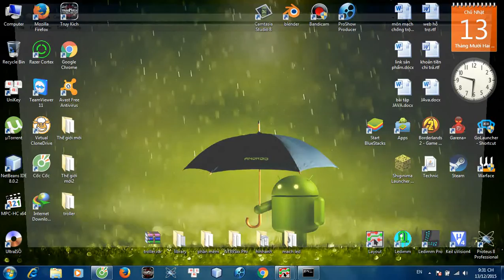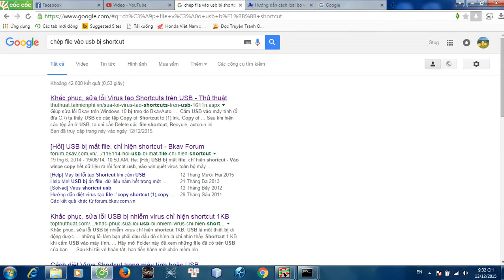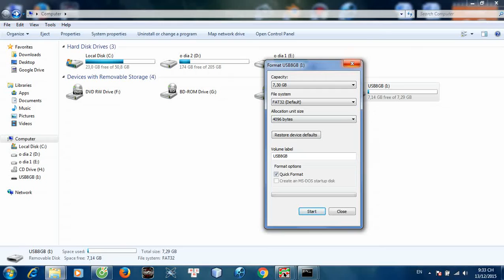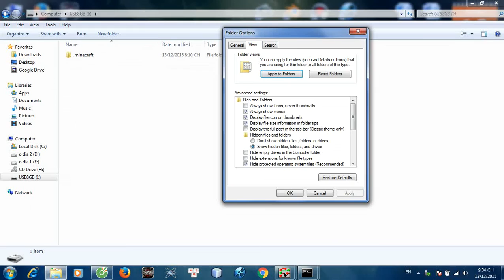hướng dẫn khắc phục lỗi shortcut trên usb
Bước 1. Vào Start và ở khung tìm kiếm bạn gõ lệnh cmd, hoặc nhấn chuột phải vào menu Start và chọn Run as Administrator

Bước 2. Điều hướng đến ổ đĩa USB bằng cách gõ tên ổ đĩa. [chẳng hạn như trong bài này là ổ đĩa i], để tìm ký tự ổ đĩa USB trên máy tính của bạn, bạn hãy mở “My Computer” để xem, sau đó nhập vào rồi nhấn Enter.

Bước 3. Gõ del * .lnk  trong cửa sổ cmd và nhấn Enter trên bàn phím của bạn.

Bước 4. Bây giờ gõ tiếp dòng lệnh  attrib -s -r -h *.* /s /d /l và nhấn Enter .